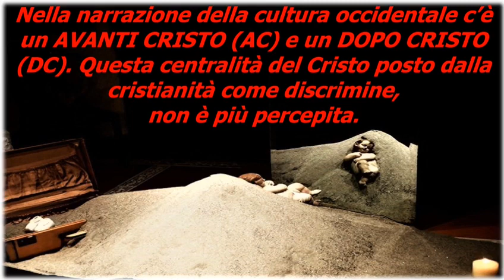NATALE - Storia di un bambino perseguitato...